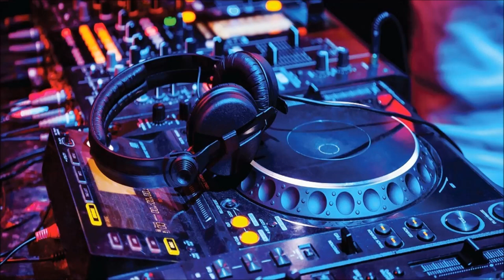My first Creation Original Mix DJGolding Boy